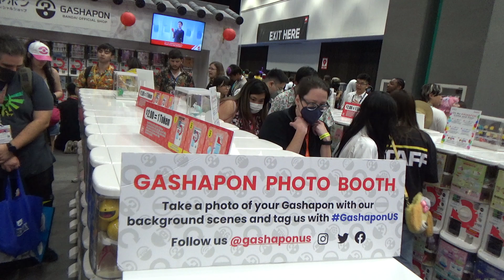Anime Expo 2024: Bandai/Namco Gashapon District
Bandai/Namco was able to bring their famous Gashapon machines with an immerse booth full of attendees trying to get their favorite anime characters and collectible